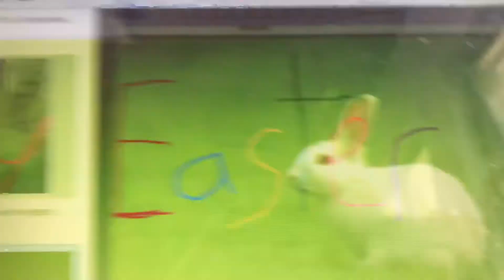Happy Easter Day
Sometimes rabbit